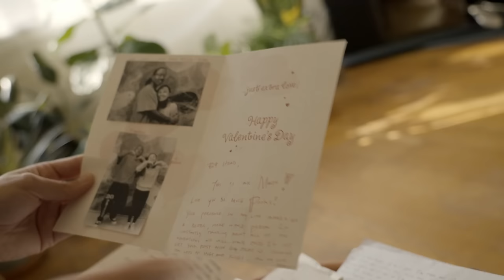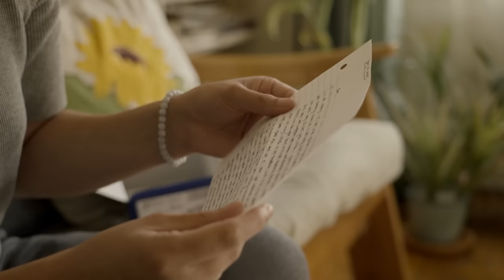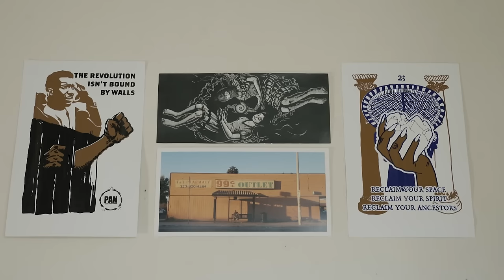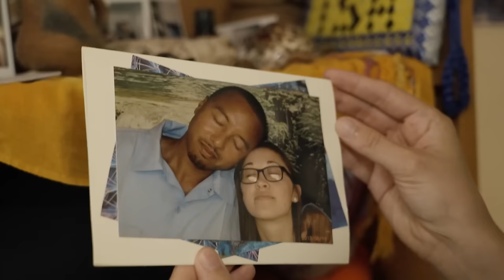What These Walls Won't Hold (Incarceration, Re-Entry) | Full Film | America ReFramed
Transcending the grim realities of the COVID-19 pandemic, Adamu Chan's documentary, WHAT THESE WALLS WON'T HOLD, paints a poignant portrait of resilience and hope blossoming within the confines of San Quentin State Prison. A documentary film by Adamu Chan.

America ReFramed brings to life compelling stories, personal voices and experiences that illuminate the contours of our ever-changing country. Since 2012, the anthology series has premiered 170 films from more than 370 filmmakers -  more than half were helmed by female filmmakers and a third are credited to BIPOC filmmakers. The series has centered the stories of the LGBTQ community, people with disabilities, the incarcerated and formerly incarcerated, veterans, seniors, immigrants and people from a myriad of backgrounds. Funding for America ReFramed provided by the Corporation for Public Broadcasting, John D. and Catherine T. MacArthur Foundation, Wyncote Foundation and Reva and David Logan Foundation.